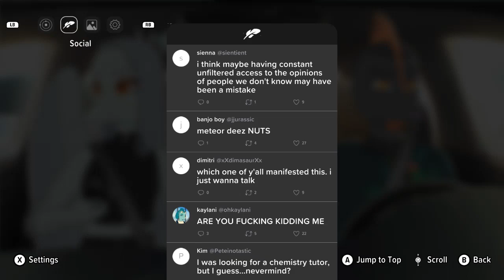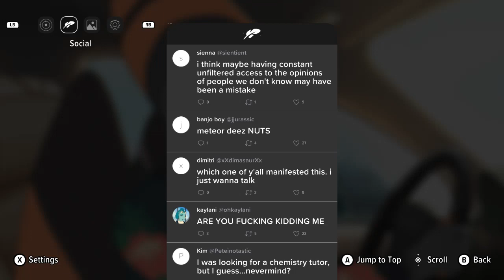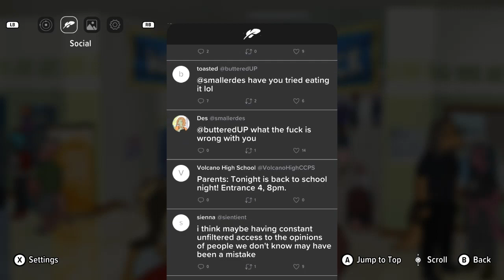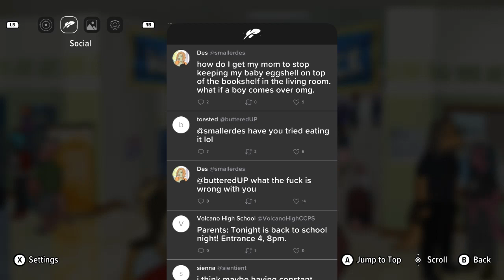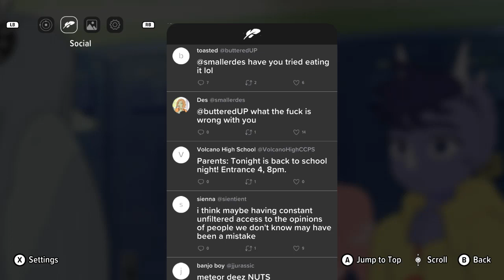How are over HALF of the words 'impact?' - Goodbye Volcano High - Part 2-2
Seriously, that's not how English works.
There's something about Naser's sideview that is distinctly 'weird' that I think the art style never capitalizes on.